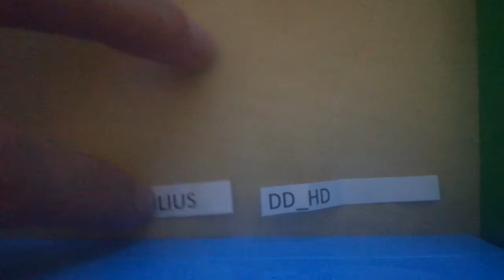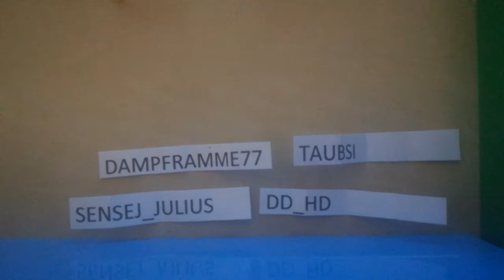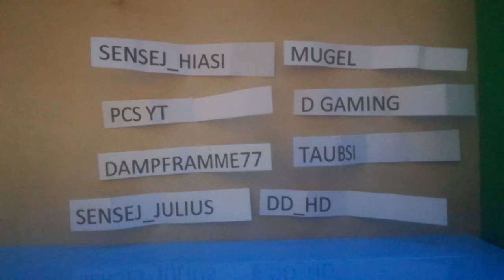Auslosung zum 1vs1 Turnier Viertelfinale! Let's Play Brawl Stars